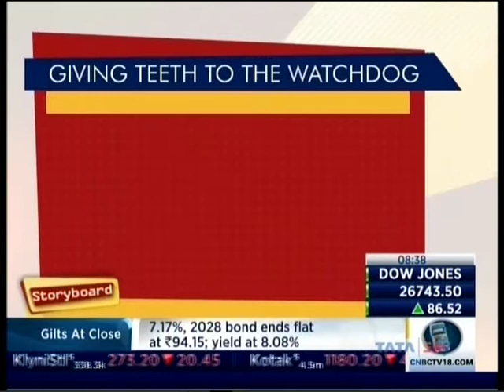ASCI in News @ CNBC Storyboard - 22 Sept, 2018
Mr D Shivakumar, ASCI Chairman on Agenda 2018-19 for ASCI.